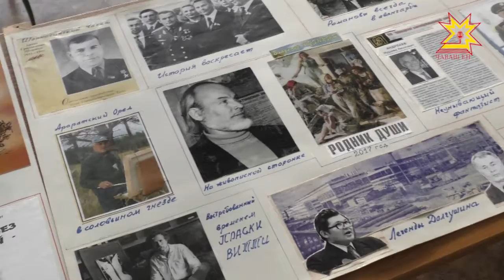Современный герой нашего времени — какой он?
Его образ создал в своих очерках чувашский писатель Владимир Кузьмин. О новой книге «Родник души» и творческом пути писатель рассказал на встрече со студентами филологического факультета Чувашского государственного университета.